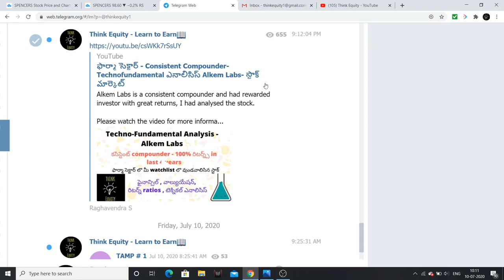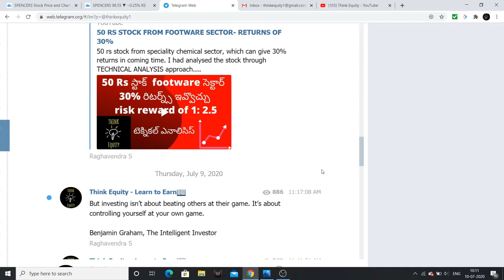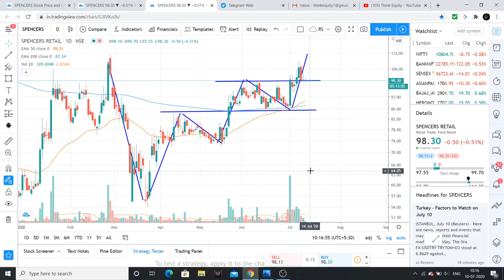100 RS స్టాక్ రిటైల్ సెక్టార్-40% రిటర్న్స్ ఇవ్వొచ్చు - ట్రేడింగ్ knowledge - స్టాక్ మార్కెట్ తెలుగు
100 rs stock from retail sector, which can give 40% returns in coming time. I had analysed the stock through TECHNICAL ANALYSIS approach.

1. Bulls, Bears & Other Beasts, by Santosh Nair

2. Trading in the Zone by Mark Douglas

3. Stocks to Riches, by Parag Parikh

4. Coffee Can Investing , by Saurabh Mukherjea

5. The Unusual Billionaires, by Saurabh Mukherjea

1. Value Investing & Behavioral Investing, by Parag Parikh

2. Secrets for Profiting in Bull & Bear Markets, by Stan Weinstein

3. The little book of Market Wizards, by Zack Schwager

4. University of Berkshire Hathway, by Corney Wren

5. Investment Analysis & Portfolio Management, by Prasanna Chandra

1. The Dhandho Investor
2. Common Stocks and Uncommon Profits
3. One Up on Wall Street
4. Learn to Earn
5. The Unusual Billionaires
6. Reminiscence of a stock operator

Technical Analysis Books:
1. how to make money trading with charts
2. Technical Analysis and Stock market profits

Some Self-help books I recommend to read:
1. Power of your Sub- Conscious Mind
2. Think and Grow Rich
3. The Steve Jobs Way
4. Ted Talks
5. Crush It
My Video gear:
1. Samsung Galaxy S8
2. Dell Laptop
3. Microphone
4. Gorilla Pod